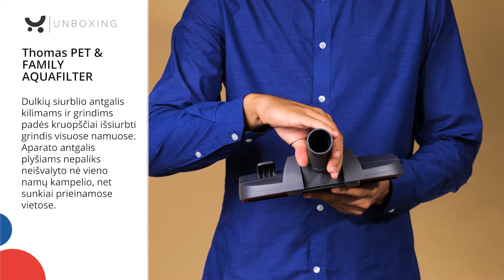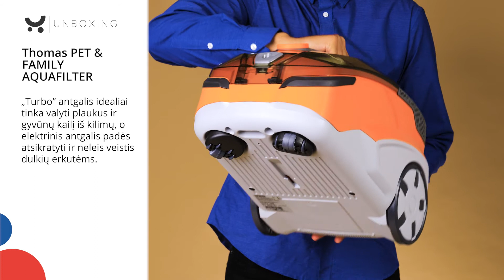Dulkių siurblys Thomas PET & FAMILY AQUAFILTER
Dulkių siurblys Thomas PET & FAMILY AQUAFILTER leis itin efektyviai pasirūpinti grindų švara – komplektacijoje rasite ne vieną skirtingą antgalį, kuris padės susitvarkyti su įvairiausiomis užduotimis. Susipažinkite su juo internetu

Pagrindiniai dulkių siurblio privalumai:
-        Grindims ir kilimams pritaikytas antgalis vienodai gerai susitvarkys tiek su virtuvės grindimis, tiek ir su miegamajame esančia kilimine danga.
-        Specialiai plyšiams pritaikytas antgalis leis pasiekti net ir sunkiau prieinamas vietas. Nuo šiol visi kampai, grindjuostės ar tarpai tarp sienų ir baldų nebekels Jums papildomų rūpesčių.
-        Su trupiniais, augintinių plaukais ir kitais nešvarumais ant baldų tvarkysis dar vienas specialus antgalis, kuris pritaikytas būtent minkštiems jų paviršiams.
-        Norintys efektyvumo, galės išbandyti besisukantį šepetėlį turintį „Turbo“ antgalį, kuris leis sparčiai pašalinti gyvūnų kailį ir plaukus iš kilimų. Šis darbas tikrai nebeatrodys toks varginantis.
-        Visiems paviršiams pritaikytas elektrinis antgalis užtikrins higienišką aplinką be dulkių erkučių. Jį galėsite pasitelkti net ir automobilio salonui!

Be visų šių antgalių, dulkių siurblys Thomas PET & FAMILY AQUAFILTER gali pasiūlyti ir gaivesnę bei higieniškesnę aplinką užtikrinantį vandens filtrą bei galimybę patiems reguliuoti šio prietaiso galią. O svarbiausia, jog visomis šiomis ypatybėmis mėgausitės už itin patrauklią kainą!